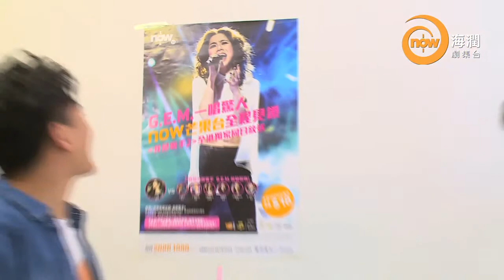now 105 海潤劇集台 - 【自家工房-小生活大智慧】冷凍刀切蛋糕